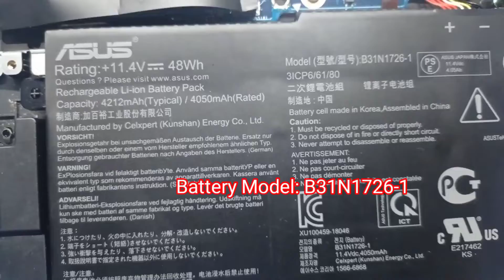Asus TUF Gaming FX505D Disassembly Memory SSD RAM upgrade battery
Asus TUF Gaming FX505D Disassembly Memory upgrades
FX505D Disassembly
SSD upgrade
RAM upgrade
Asus TUF Gaming FX505D battery replacement